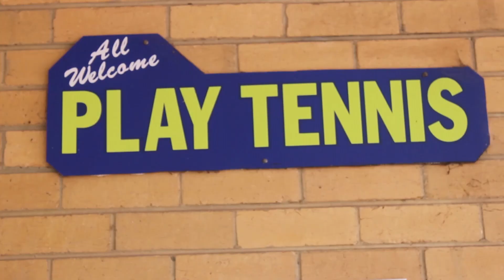Noble Park Tennis Club - ANZ Grant 2018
Noble Park Tennis Club's application for an ANZ Tennis Hot Shots community grant for 2018 (with a blooper reel at the end!)